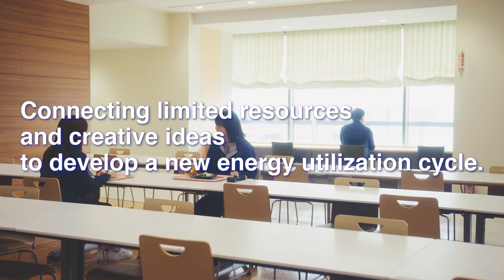Stories for Epson’s Purpose｜Dry Fiber Technology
Have you heard of the word upcycling?Epson employees film and introduce the actions taking  to  achieve  our corporate purpose.